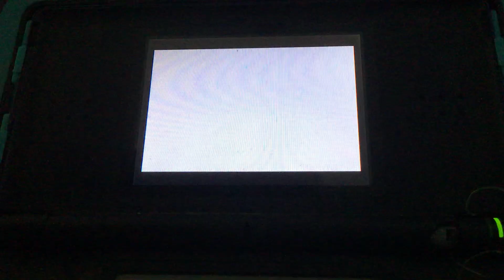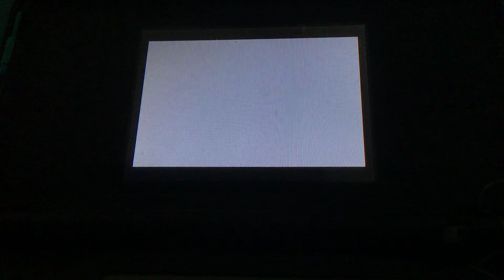The Wild GBA All Photos Unlocked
Unlock all photos by completing all Challenges!